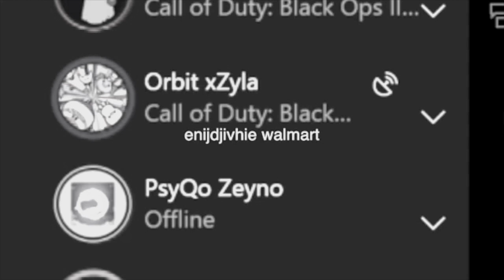PRANK CALLING WALMART!! (FUNNY)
PRANK CALLING WALMART!!

I Don't know if I'm gonna keep uploading yet. I just had this video on my computer and it was too funny not to upload. these were the good ol days lol

enjoyed!